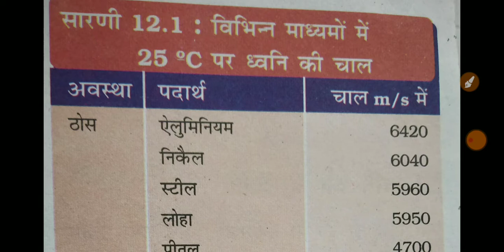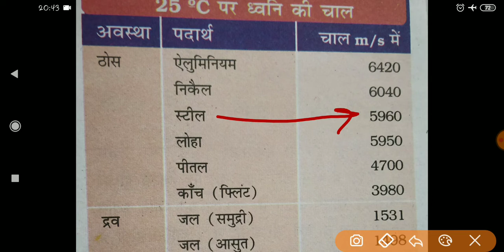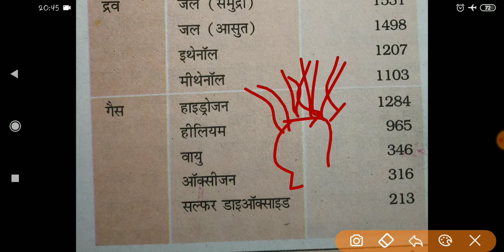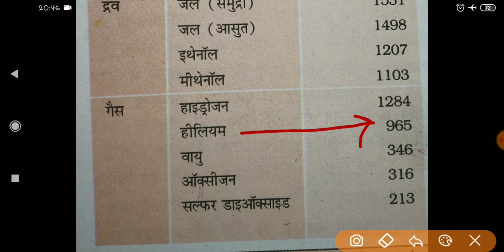विभिन्न माध्यमो में 25℃ पर ध्वनि की चाल | Ncert Science | Chapter - Sound ध्वनि | Class 9